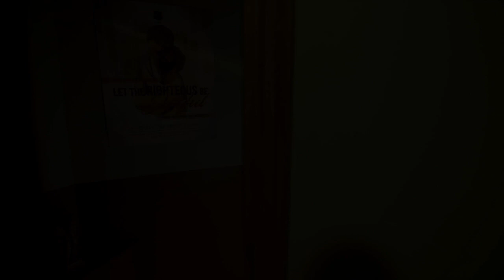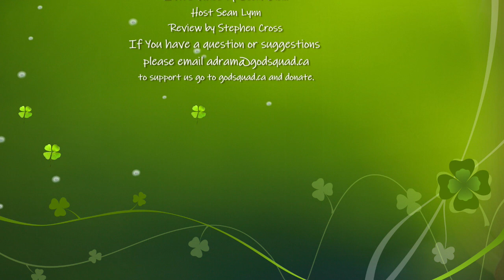A Dram with John Perry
How can I make your day better?

In this week’s episode, Sean sits down in the pub with John Perry, as he shares with Sean is journey from secular, broken blended home to faith. Follow as they discuss how John came to live his life and face his death by the calling of, “How can I make your day better?”.